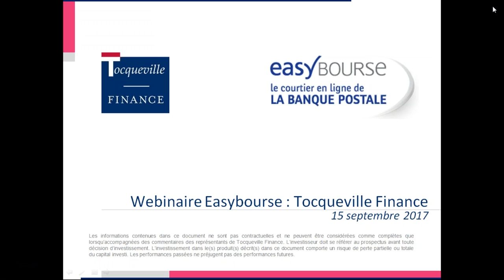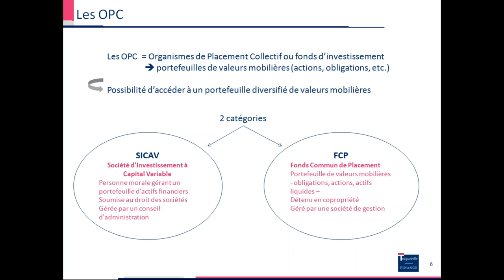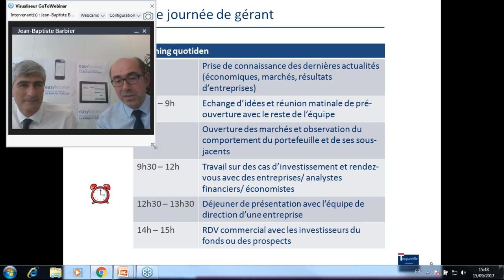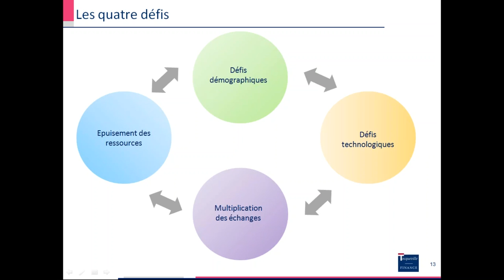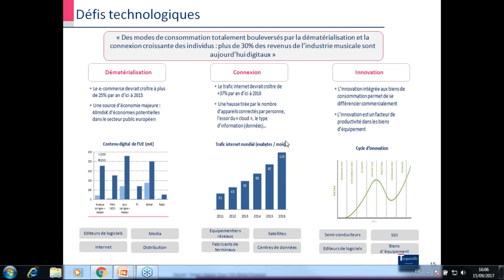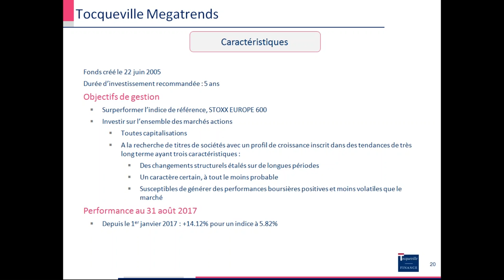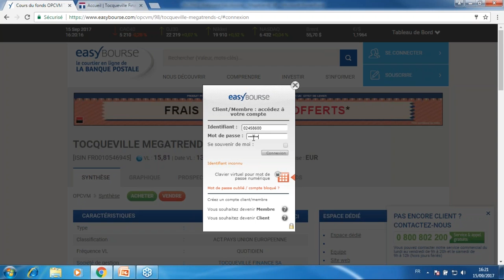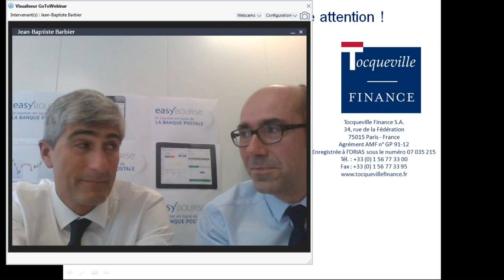Investir avec un gérant de fonds . Invité : Tocqueville Finance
Alexandre Voisin, Gérant chez Tocqueville Finance répond à nos questions. Quel est l'intérêt d'investir via un OPC ? Que fait exactement un gérant, sa méthodologie, son travail au quotidien. Ses prises de décision. Présentation du fonds Tocqueville Megatrends. Comment le négocier sur EasyBourse, quels frais ?